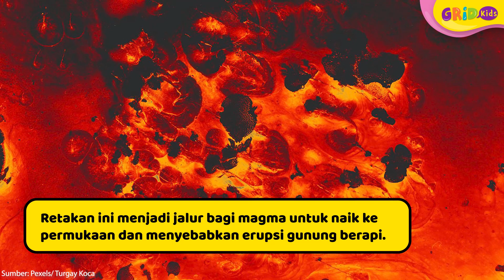Apa Penyebab Gunung Erupsi? - Fakta Menarik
*Faktor Penyebab Gunung Mengalami Erupsi - Fakta Menarik*

Apa yang teman-teman ketahui mengenai erupsi gunung berapi? Erupsi gunung merupakan satu fenomena alam yang bisa terjadi kapan saja. Yuk cari tahu faktor penyebab gunung mengalami erupsi!